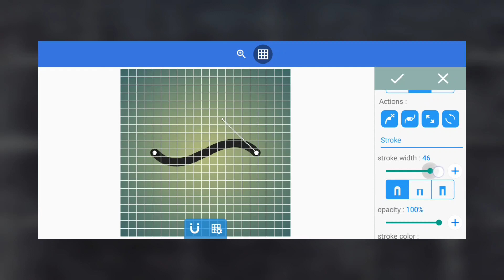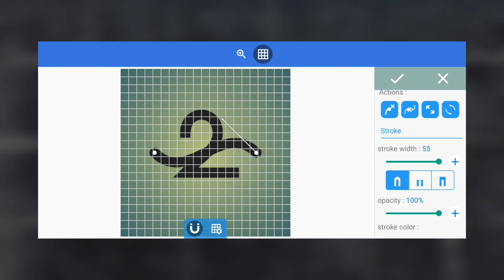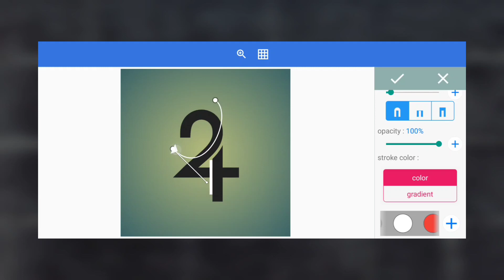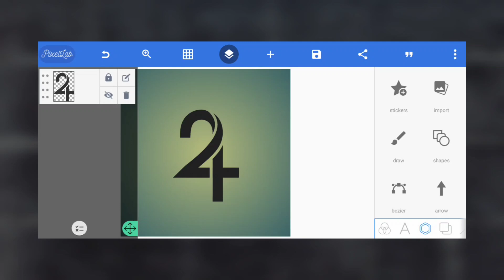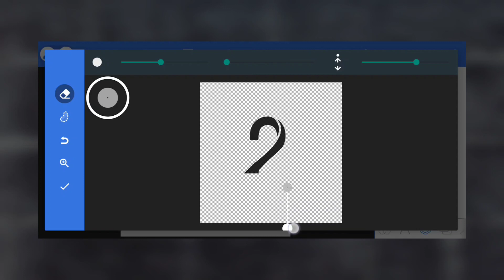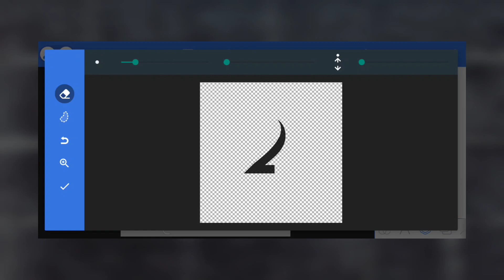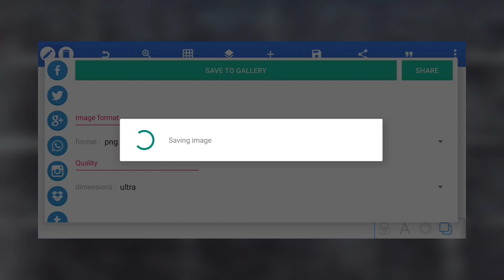Tutorial Desain Logo Angka 24 di PixelLab | Bagian 2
Dalam video ini kami berikan tutorial desain logo angka 24 dengan fitur bezier di aplikasi PixelLab. Kamu bisa jadikan video ini sebagai referensi tentang bagaimana merancang model angka sederhana menjadi lebih menarik, elegan, dan terlihat lebih profesional. Tutorial kali ini kita memfokuskan bagaimana penggunaan bezier, mask, serta penggunaan gradasi warna yang tepat  untuk merancang logo. Logo angka ini kalian bisa gunakan untuk keperluan event tertentu, seperti HUT dan sebagainya.